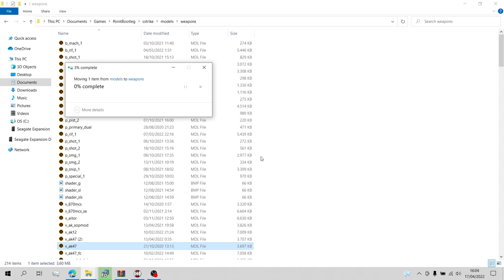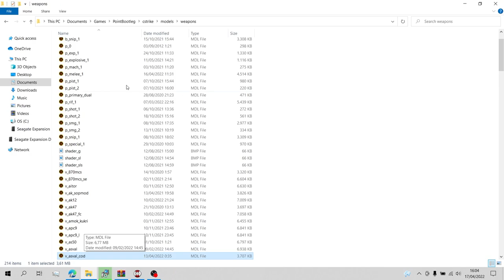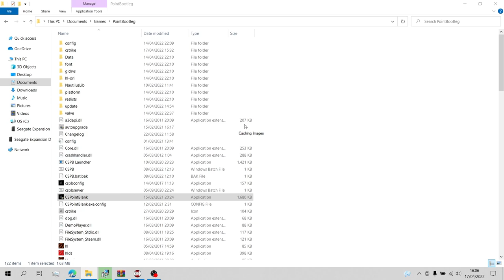TUTORIAL CARA TAMBAH SENJATA KE CSPB PC | AS Val Call of Duty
Halo guys,

apa kabar semua, semoga puasanya lancar ya

kali ini mimin mau share tutorial lagi nih cara tambah senjata ke dalam game cspb ini, jadi kita kalo bosen dengan senjata pb bisa masukin senjata2 dari mod lain ya gess. buat yang belum tau skin2 cs 1.6 bisa di download di steam atau gamebanana yaa..

SELAMAT MENCOBBAAA!

SEMANGAT!! JANGAN LUPA SUBS YEA

Pointblank mod for CS 1.6 by CSFederation

NYAWER YUK!